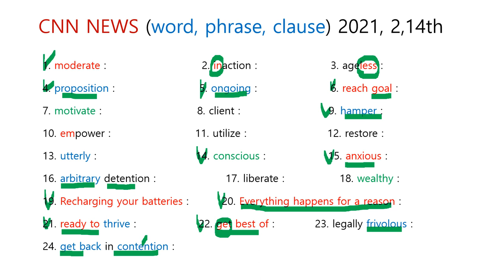CNN NEWS ( word, phrase, clause ) 2021, 2, 15th